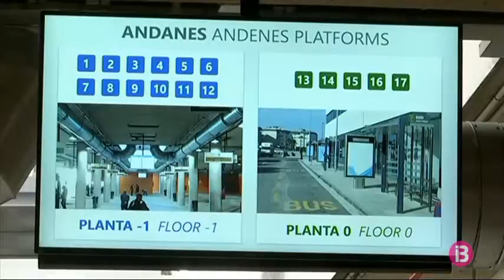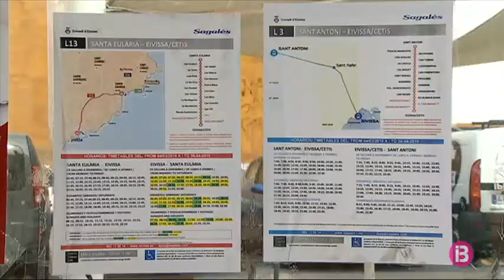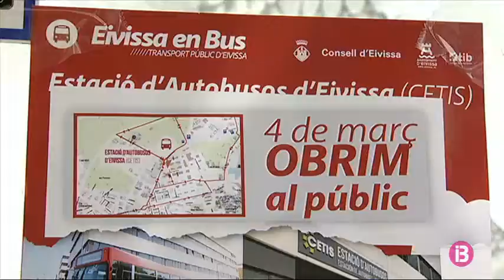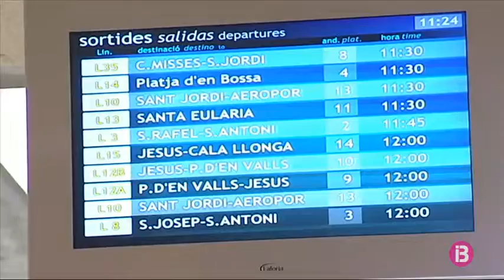Reobri l`estació d`autobusos de la ciutat d`Eivissa després de 5 anys tancada